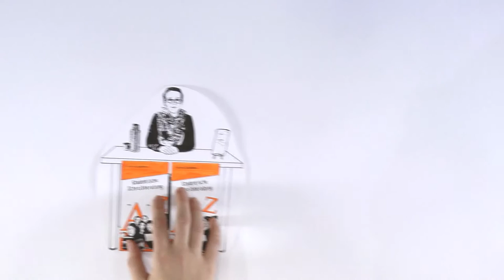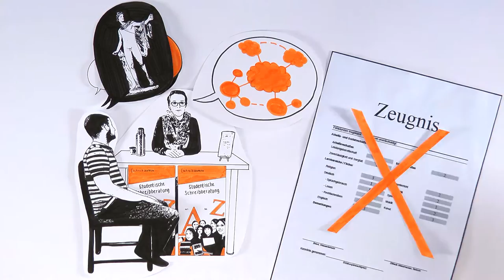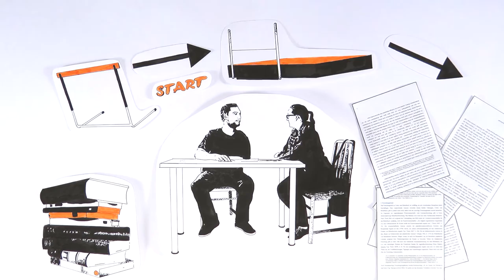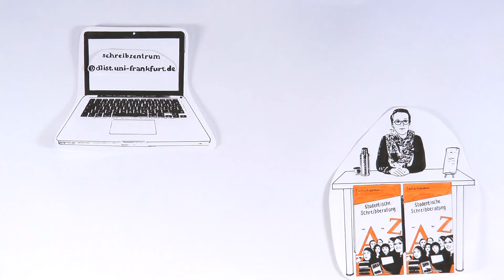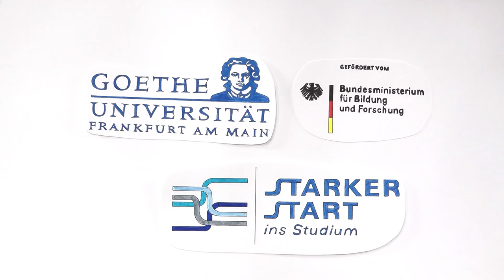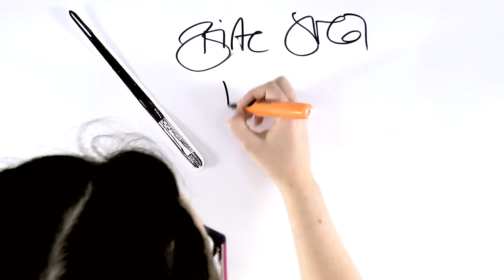Was ist Schreibberatung?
In diesem gezeichneten Erklärfilm erfahrt ihr, was die studentische Schreibberatung leistet. Außerdem erklären wir, wie ihr einen Termin bei unseren Schreibberater*innen ausmachen könnt und warum wir Texte nicht "Korrektur lesen".